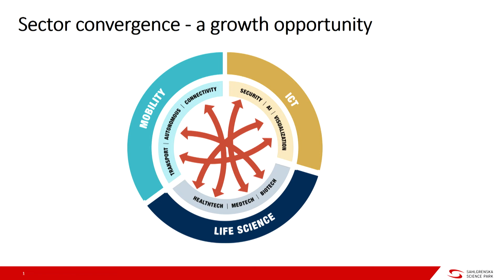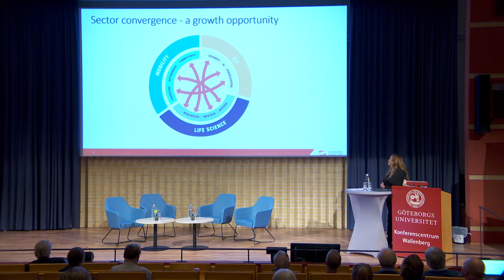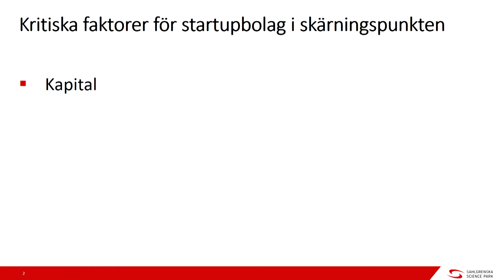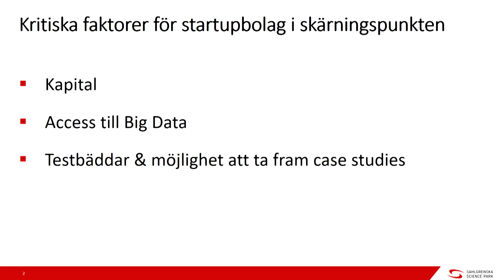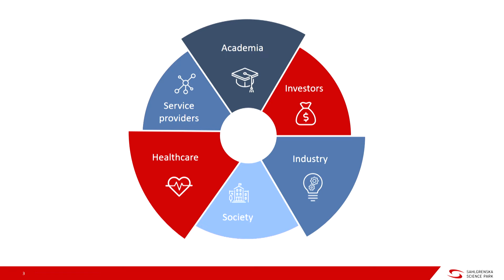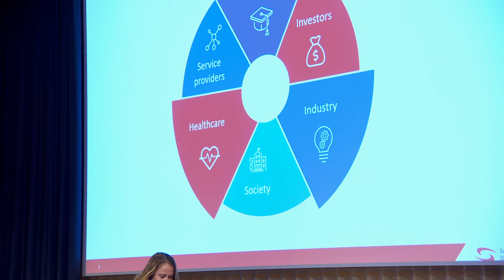Life Science-dagen 2020 - Sahlgrenska Science Park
Life Science-dagen i Göteborg 4 mars, arrangeras av Mats Ekberg och nyhetsbyrån Finwire.

Branschöverskridande samarbete, en grogrund för innovativa startups.
Mia Ekdahl, Head of Communication, Sahlgrenska Science Park.